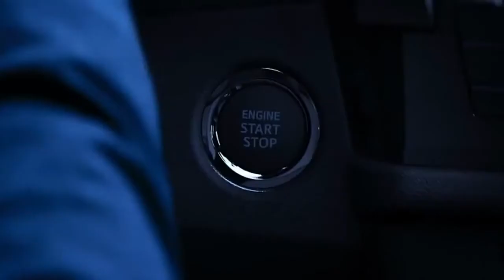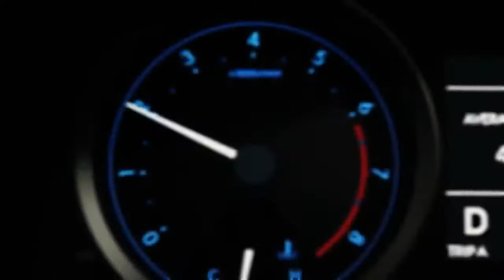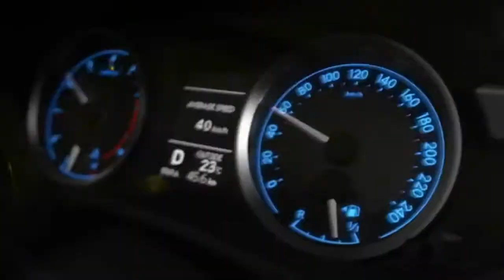All New 2014 Corolla Europe Trailer | Toyota on Front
New official trailer of the new generation of Toyota Corolla